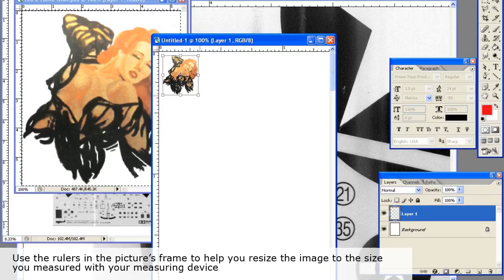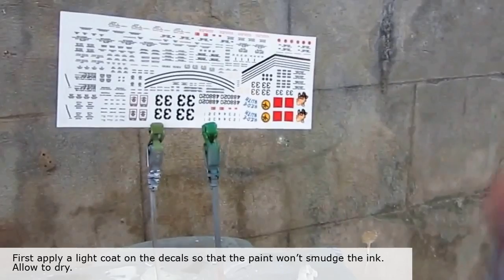How to make decals for scale models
A short DIY video on how to make custom decals for scale models.

Tools and Materials used :

1. Decal Paper
2. Clear Lacquer Spray
3. Inkjet printer
4. Ruler/Caliper
5. Future/Pledge Floor Polish
6. Brush
7. Graphics Manipulation software (Photoshop)

Soundtrack: Beat Your Competition/Vibe Tracks